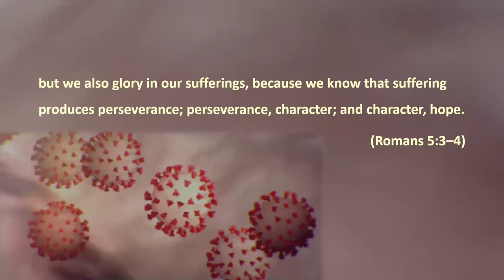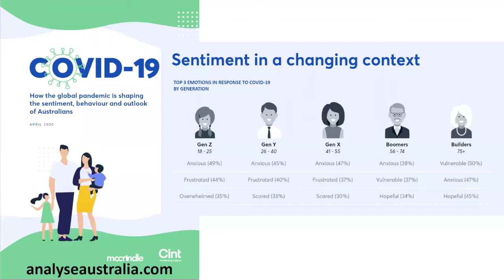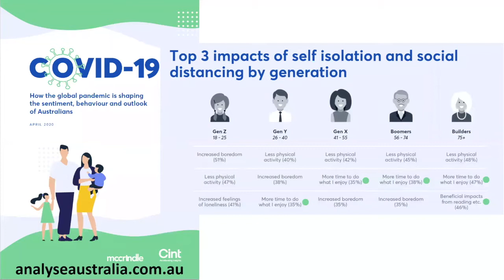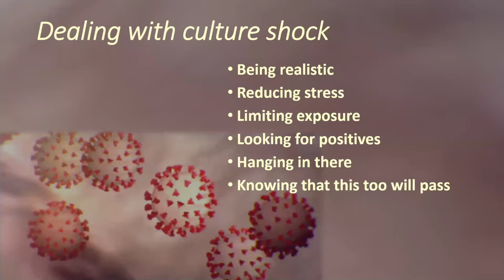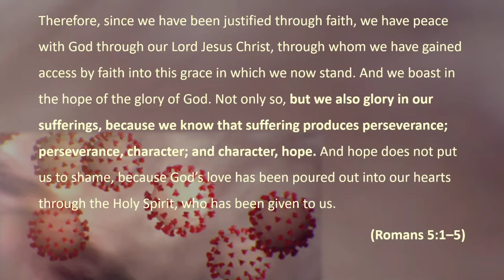Culture Shock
We are going through a season of disruption. There is a good chance that you are experiencing culture shock. In this talk, Simon Gillham will spend some time helping us understand Culture Shock, how to live life in a season of disruption and how Jesus is more than just helpful in these seasons.